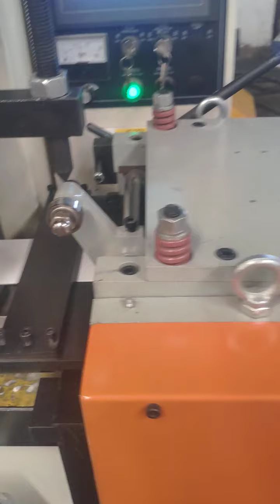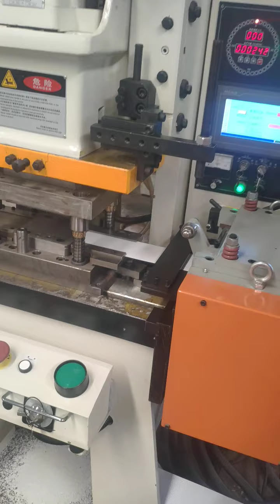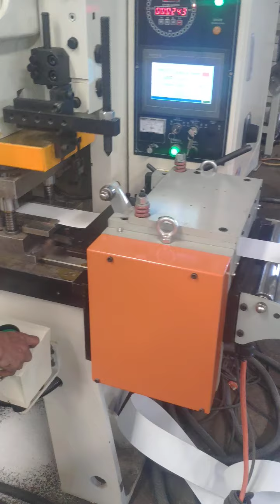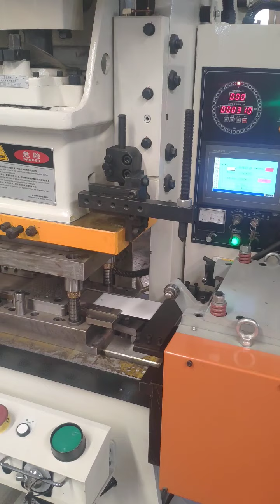JNC feeder for feeding and pulling PVC material for punch hole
Shenzhen Lihao machine equipment,which is professional manufacturer for metal coil processing machines, main product:
uncoiler machine,
straightener,
air feeder,
NC servo roll feeder,
mechanical roll feeder,
uncoiler, straightener, 2 in 1
uncoiler, straightener, NC servo roll feeder, 3 in 1
30ton, 45ton, 60ton eccentric high speed press machine,
stamping mold,
metal sheet strip coil slitting line,
metal sheet strip coil cut to length line, etc.